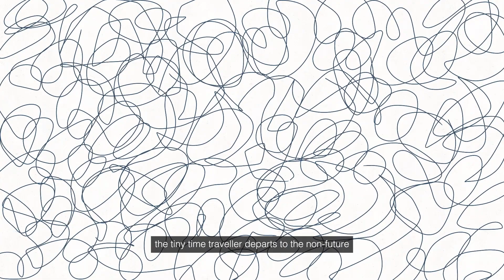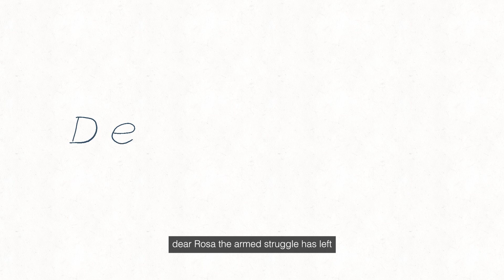Dear Rosa (with subtitles)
To Rosa Luxemburg and the many other woman comrades who have fought and are fighting for a just world.